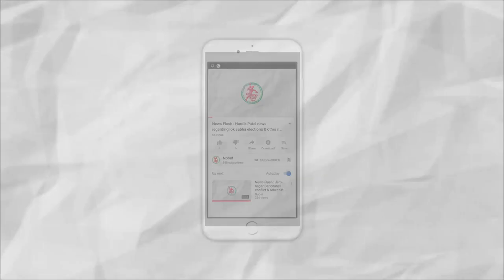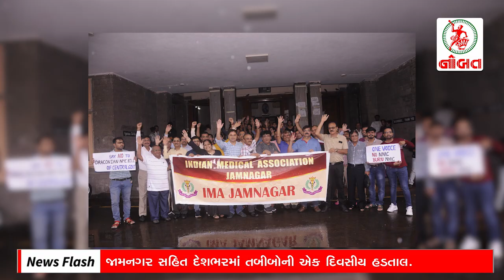News Flash : Vadodara Gets 6 inches of rain in just 2 Hours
1. Vadodara Gets 6 inches of rain in just 2 Hours.
2. Announcement of 10% reservation for poor in J&K by Central Govt.
3. Doctors go on strike for a day in the whole country.
4. SodaAsh plant in Tata chemicals mithapur to get an expansion.
5. Showers in Jamnagar.
6. Bajrang dul's Trishul Diksha event organized in Jamnagar.